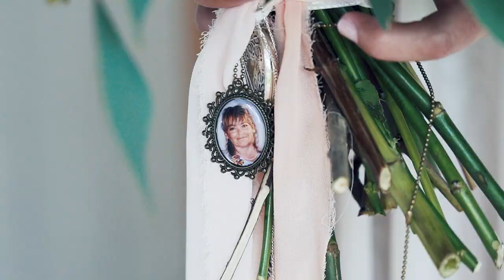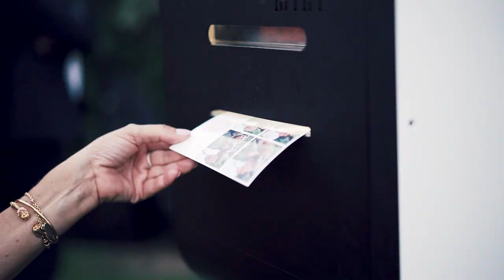Elliott & Margaux | South of France - Wedding Film